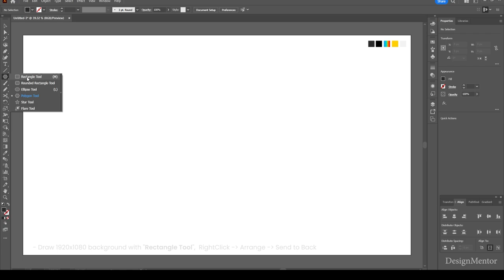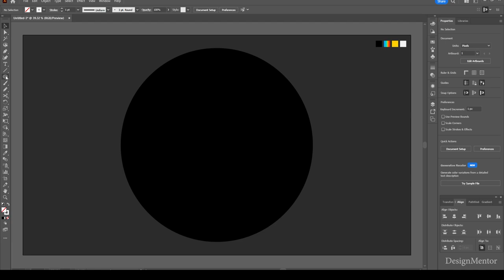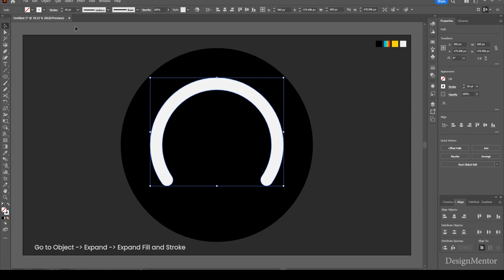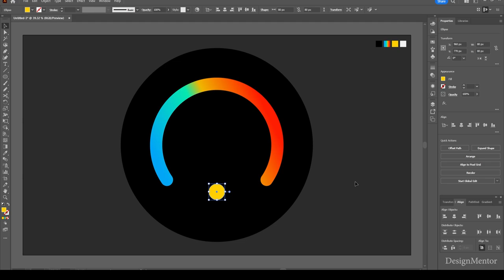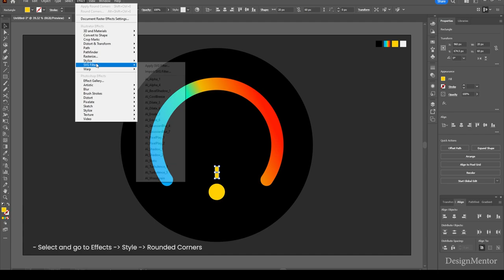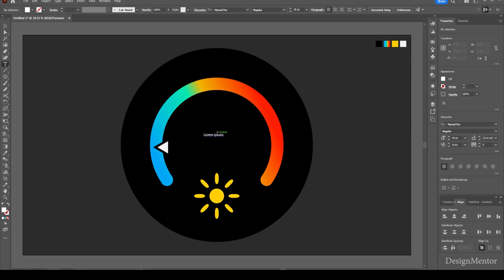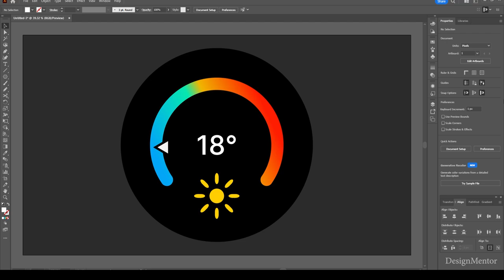Temperature Icon in Adobe Illustrator | DesignMentor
Lets create Temperature Icon in Adobe Photoshop 2023 | DesignMentor

Graphic Design